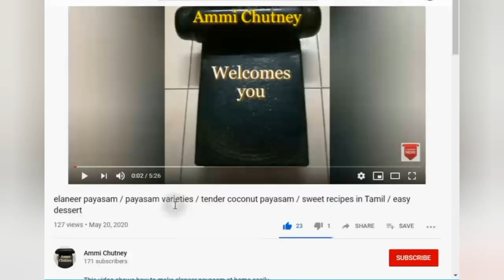பொறிச்ச குழம்பு / poricha kulambu / kulambu varieties in tamil / easy kuzhambu recipes in tamil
This video shows how to make poricha kulambu easily at home.
In this poricha kulambu / Kuzhambu recipe, dal and tamarind are not used.
Particularly for this poricha kulambu, drumstick is the excellent choice. Other than drumstick we can use raw broad bean seed, potato and brinjal.
Below is the recipe of my village style famous drumstick poricha kulambu.

METHOD:
In a bowl add required water, then add two tomatoes and mash it.
Add required salt, turmeric powder and sambar powder or Kuzhambu chilly powder.
For tempering add mustard, urad dal and fennel.
Then add small onion and curry leaves.
Saute it well. Then add tomato, sambar powder mixed water.
Allow it to boil, then add drumstick. Let it cook.
Now take 3 spoons of grated coconut add 1/2 spoon of fennel to it.
Grind it as coarse paste. Add this paste to poricha kulambu.
cook for some time & switch off the stove.
Now our poricha kulambu is ready to be served with hot rice.

Friends, Below is our schedule
Watch MILLET / HEALTHY RECIPES, EVERY MONDAY in our channel.

Watch TWIN RECIPES EVERY TUESDAY in our channel.

Watch SWEETS / FESTIVAL RECIPES EVERY FRIDAY in our channel.